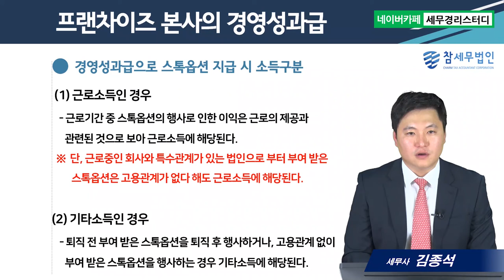#7 프랜차이즈 본사 경영성과급 및 스톡옵션설계 - 김종석세무사의 5분특강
1,600개 세무실무영상 탑재 : 네이버카페[세무경리스터디]에 탑재되고 있습니다.

프랜차이즈 본사 경영성과급 및 스톡옵션설계
      1) 경영성과급의 정의 및 지급 시 주의사항
      2) 경영성과급 절세TIP
      3) 경영성과급을 스톡옵셥으로 지급시 소득의 구분